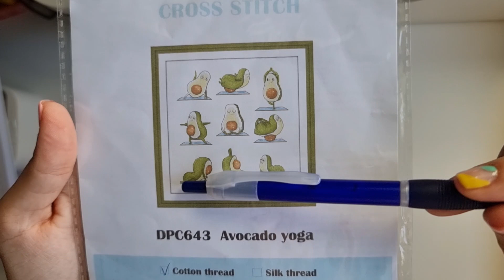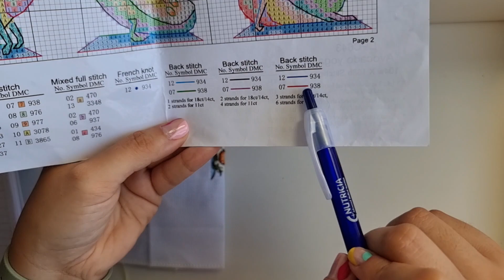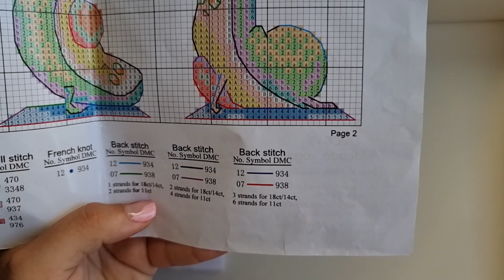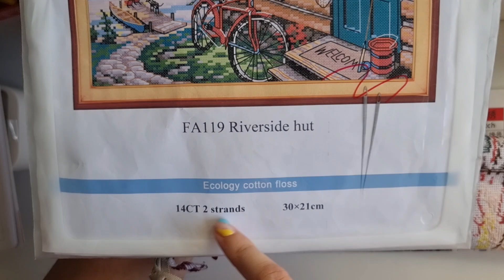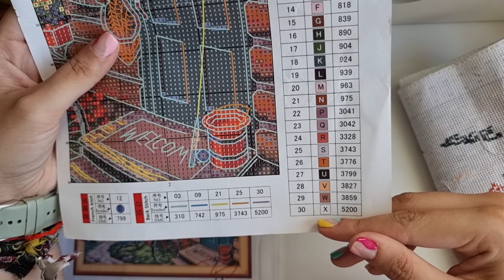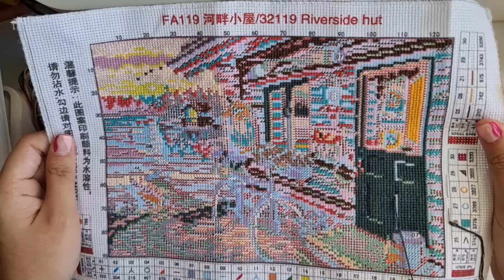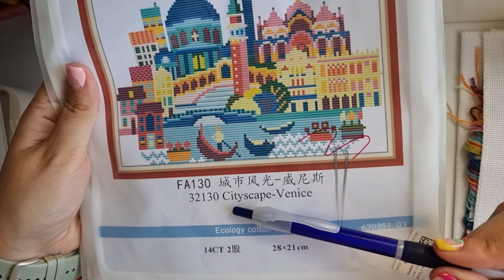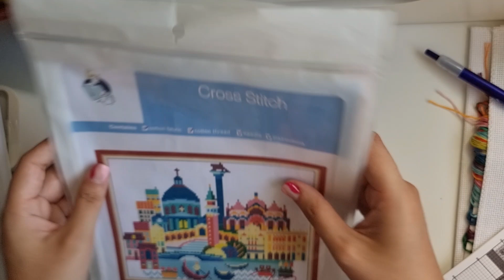Avances punto de cruz ✂️🧵 24.28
Me salté un día en la planificación semanal, por eso en todo momento creo que estamos a viernes 29🤦‍♀️ . Pero no hemos viajado al futuro próximo, hoy es viernes 28🤗